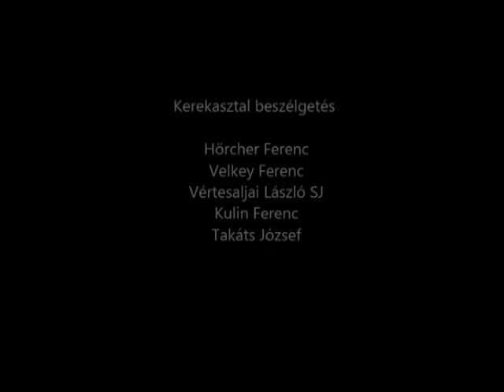A nemzeti liberalizmus mai esélyei - Kerekasztal Beszélgetés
„Kereszténység – nemzet – szabadság” (A nemzeti liberalizmus mai esélyei) címmel tudományos konferenciát rendezünk, melyre szeretettel várjuk a téma iránt érdeklődőket.

Párbeszéd Háza

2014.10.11